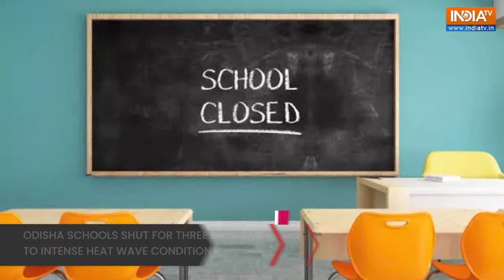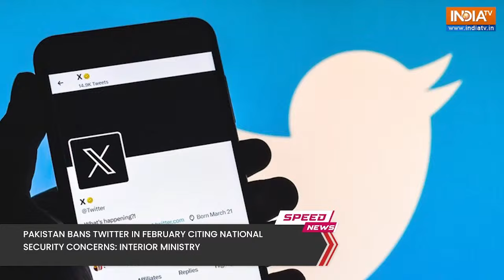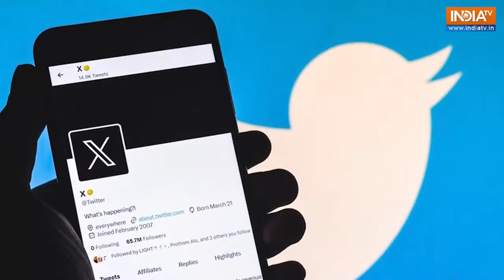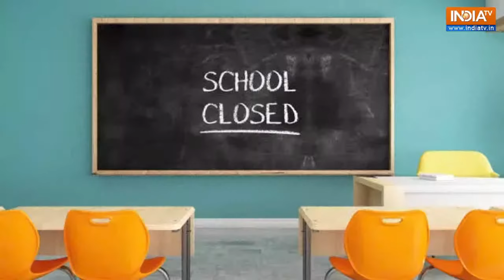PM Modi's Tripura Visit | Surya Tilak Ceremony In Ayodhya | News Wrap Live | 17th April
PM Modi criticizes Congress for neglecting northeast during Tripura visit. Meanwhile, in entertainment, Fans were upset by Priyanka Chopra’s latest post showing blood and injury marks on her face.